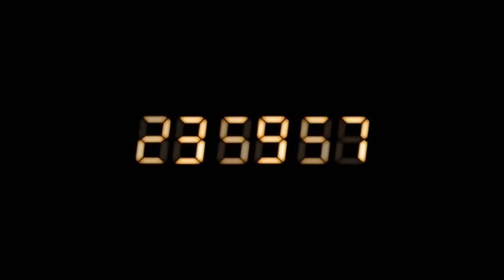Sea Of Thieves - The race to Renown 100! - 24 hour live stream - part 1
This video has been edited by The Dutch Glaswegian